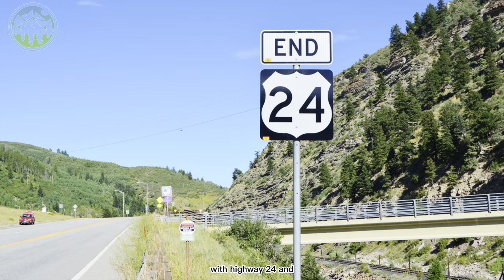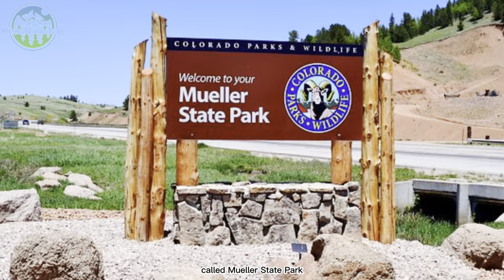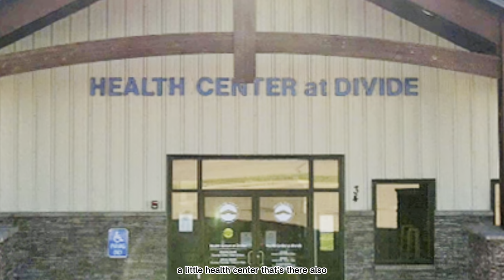Divide Colorado Overview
Watch this video to learn about a quick overview and things to do in Divide, Colorado.

⏱️⏱️VIDEO CHAPTERS⏱️⏱️
00:00 - Intro
01:48 - Divide Colorado Overview
11:52 - Outro